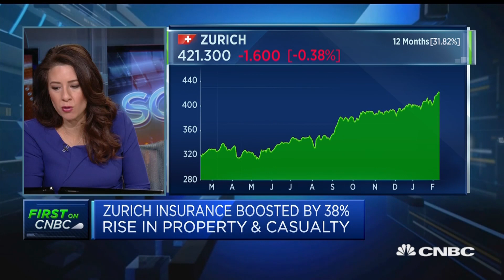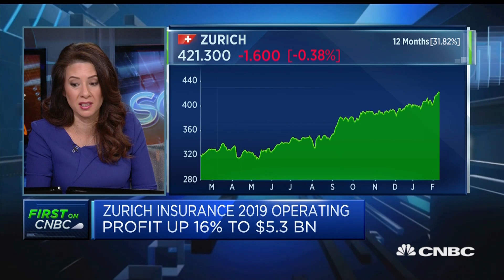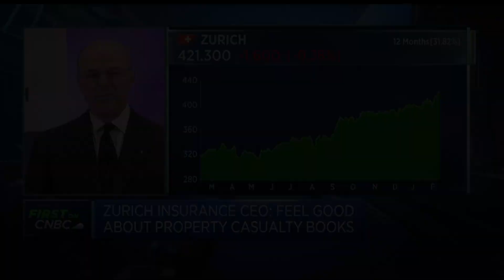Difficult to predict what coronavirus brings over the year: Zurich Insurance CEO | Squawk Box Europe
Mario Greco, CEO of Zurich Insurance, discusses the company's earnings and the impact of the coronavirus outbreak in China.